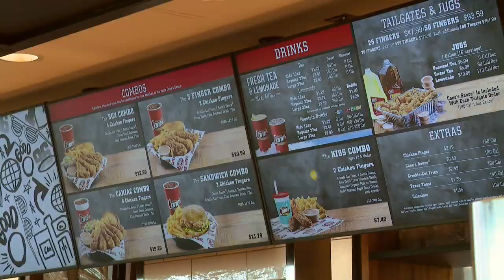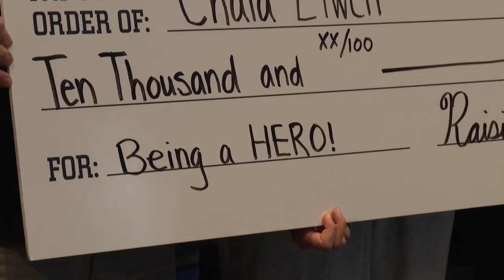Student awarded $10,000 scholarship for heroic act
A Chariho High School student, who sprung into action when a man was choking at a fast-food restaurant, met the man who credits her for saving his life at a very special reunion.